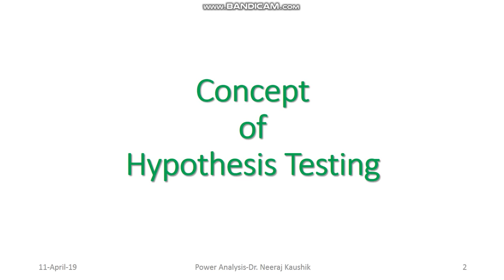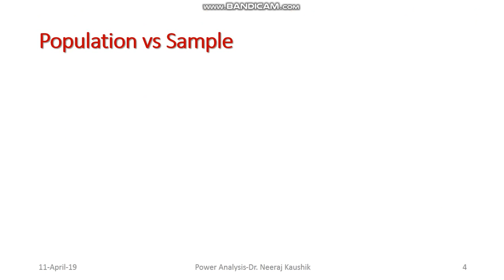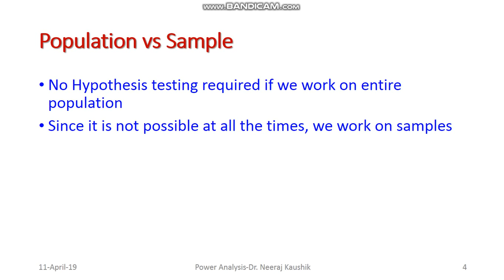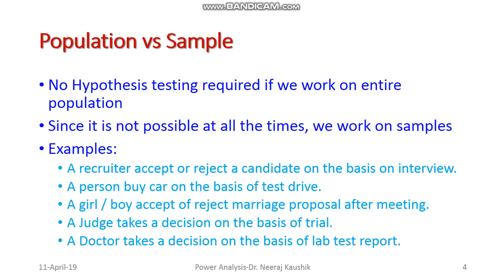G*Power-1 Hypothesis Testing Concepts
This video discusses the concept of Population, sample and Hypothesis Testing.